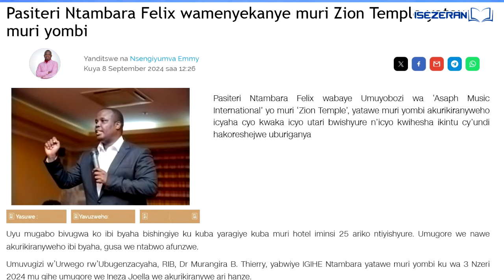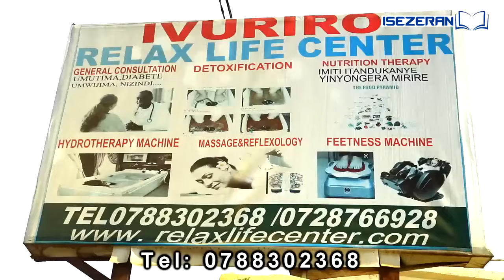KIgali: Pasiteri yafatiwe muri Hotel😱Hari abatangiye kugurisha insengero nyuma yo kuzifunga! BYAKAZE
Hari igitekerezo, ubuhamya cyangwa inyunganizi ushaka kuduha cyangwa hari inkuru n' inyigisho ushaka gusangiza abandi watwandikira cyangwa ukaduhamagara kuri + 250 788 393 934